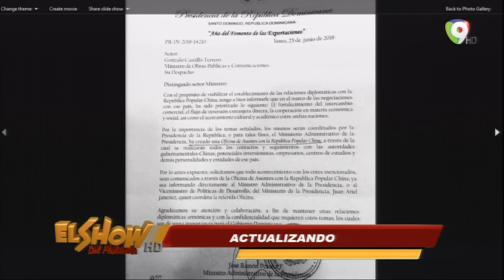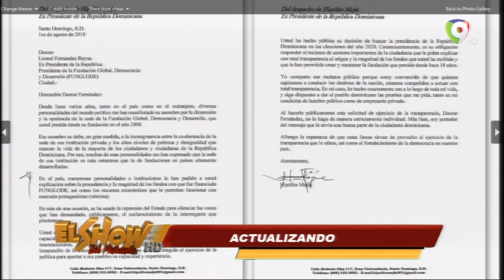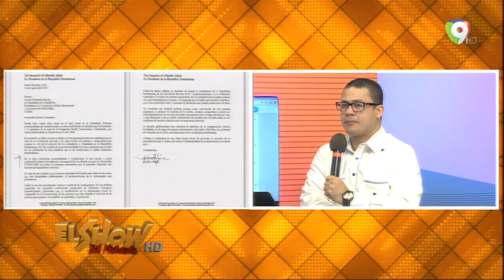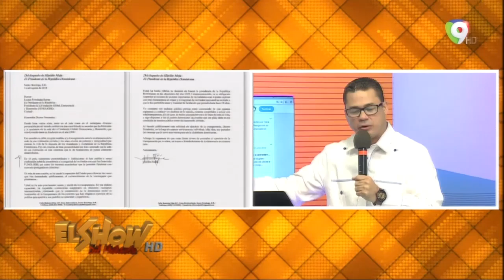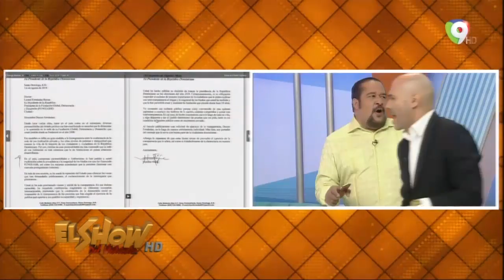Actualizando: La OFI-CHINA En El Palacio, La Visa de Reinaldo Entre Otras Noticias